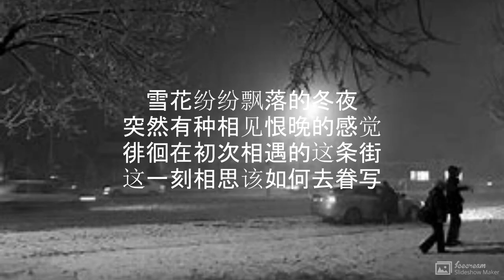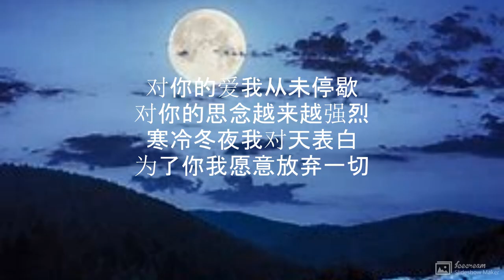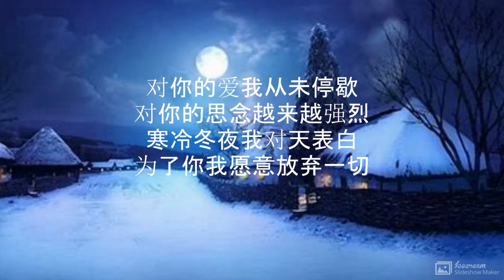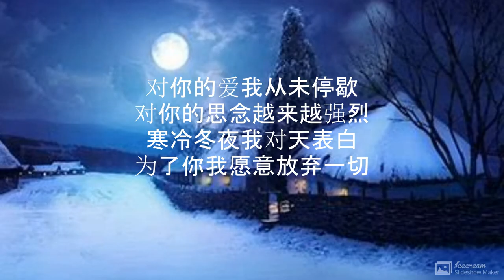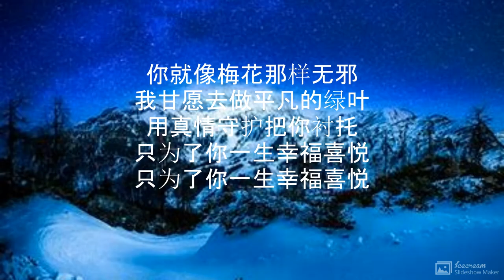飄雪的冬夜 演唱 : 李 英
飘雪的冬夜

演唱 : 李    英
作词：隔壁老陈
作曲：隔壁老陈

雪花纷纷飘落的冬夜
突然有种相见恨晚的感觉
徘徊在初次相遇的这条街
这一刻相思该如何去眷写

幻想陪你化身为蝴蝶
陪你看看这温柔的世界
就算有一天突然花儿凋谢
我也要陪你走完每个昼夜

对你的爱我从未停歇
对你的思念越来越强烈
寒冷冬夜我对天表白
为了你我愿意放弃一切

你就像梅花那样无邪
我甘愿去做平凡的绿叶
用真情守护把你衬托
只为了你一生幸福喜悦